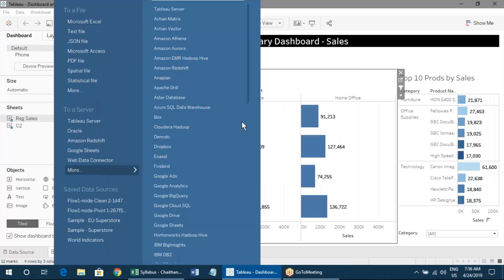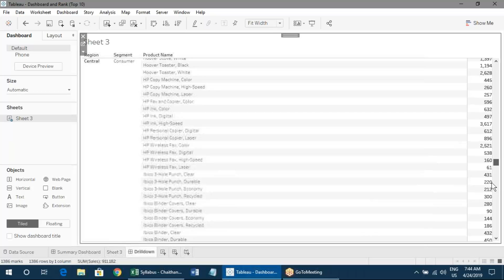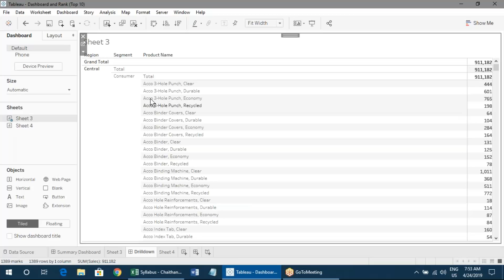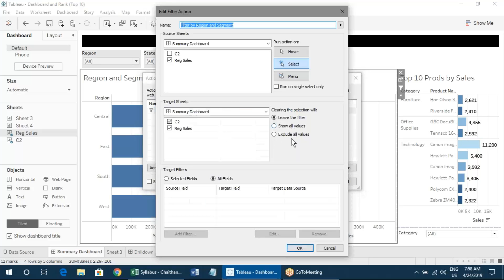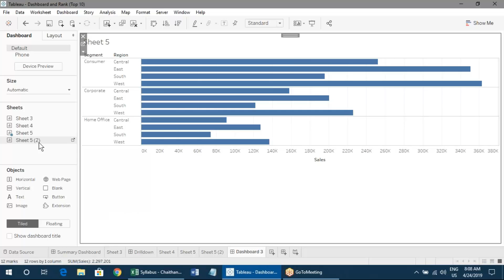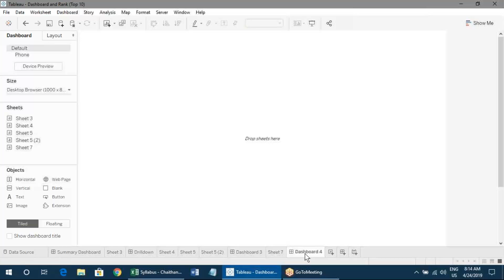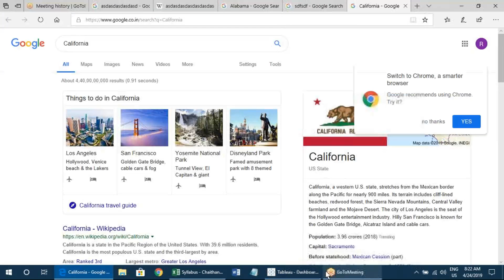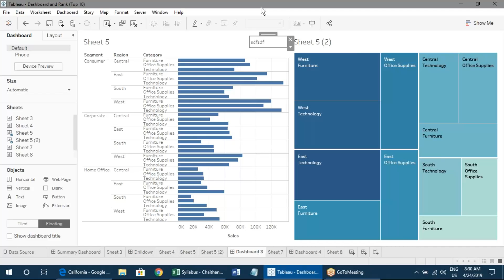Dashboard Action Filters Tableau | Tableau Tutorial For Beginners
Tableau Tutorial For Beginners video on Dashboard Action Filters Tableau will help you understand the basics of Tableau Tutorial For Beginners Dashboard Action Filters Tableau and you will also be Easily able to Understand to be Create Tableau Tutorial For Beginners video.